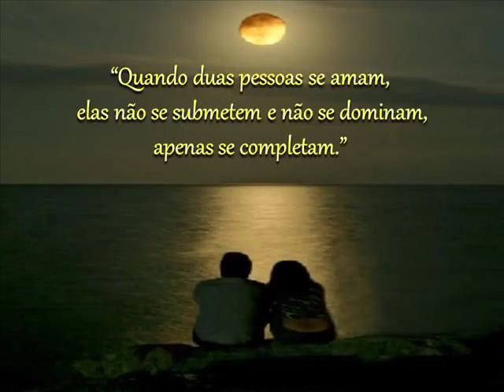Fredson - Duvido Que Você Esqueça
"Duvido Que Você Esqueça" é uma composição que fala sobre amor, saudade e a impossibilidade de esquecer alguém que teve um papel importante na vida. A letra transmite sentimentos profundos e reflexões sobre a memória afetiva, mostrando como certas experiências marcam nossas vidas de maneira indelével. É uma canção que toca o coração e ressoa com quem já passou por relacionamentos intensos.